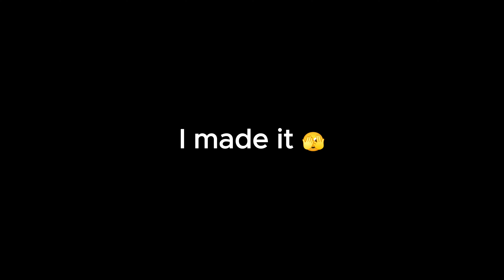𝔃𝓸𝓸𝓶𝓲𝓷𝓰 💫 | 4K asseto corsa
game: asseto corsa
car: no hesi rx-7
song: катя лель - мой мармелад